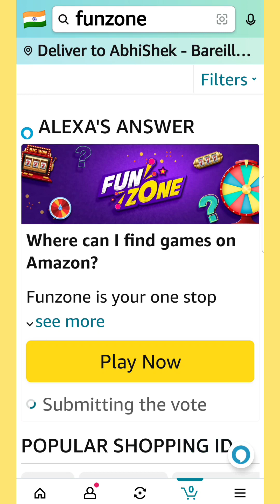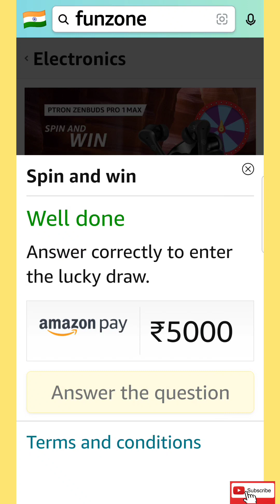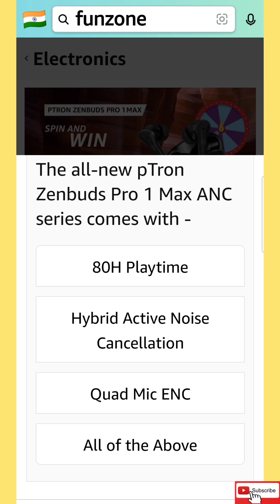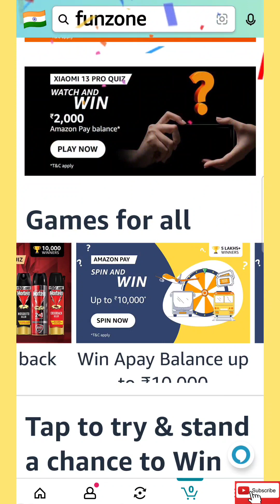Ptron Zenbuds Pro 1 Max Quiz Answers Amazon || Amazon Ptron Zenbuds Pro 1 Max Quiz Answers Today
ptron earbuds
ptron zen
ptron zenbuds pro 1 max anc
zenbuds
zenbuds pro 1 max
ptron amazon quiz
amazon ptron quiz
ptron zenbuds pro 1 max
ptron zenbuds pro 1 max quiz
ptron zenbuds pro 1 max quiz answers
ptron zenbuds pro 1 max quiz answers today
ptron zenbuds pro 1 max quiz answers today amazon
amazon ptron zenbuds pro 1 max quiz answers today
PTron
Ptron
Ptron Bass Buds
ptron earbuds
PTron Bassbuds
ptron bassbuds zen quiz amazon
ptron bassbuds zen quiz
ptron bassbuds zen
ptron bassbuds in amazon quiz
ptron bassbuds zen tagline
pTron
Ptron Zen Buds
amazon today quiz answer
Amazon Quiz
fun zone quiz today
pTron